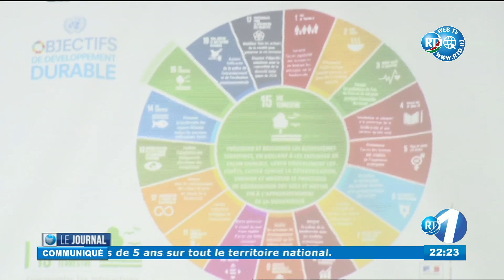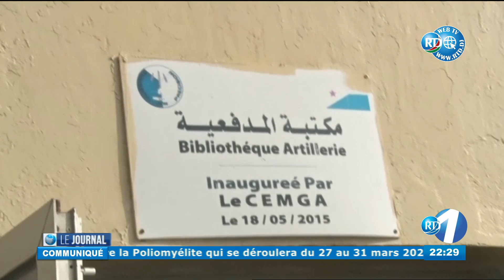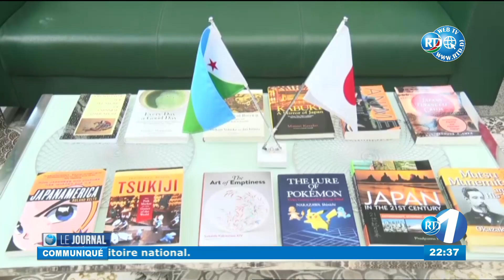Journal Français du 30/03/2022